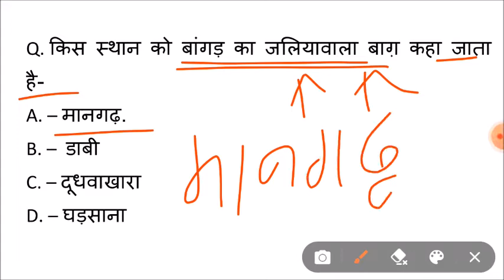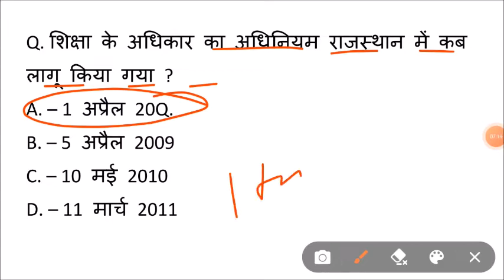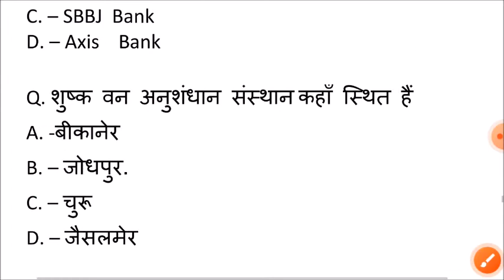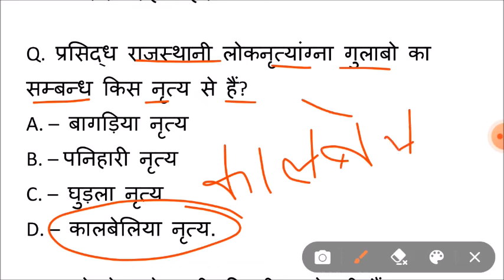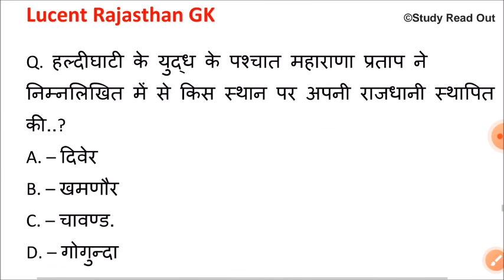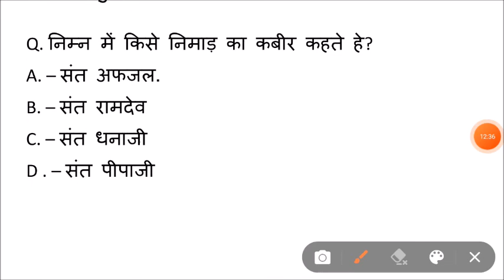Lucent rajasthan gk का निचोड़ | rajasthan gk Important question for vanpal,patwari,ldc,bstc,ptet,reet